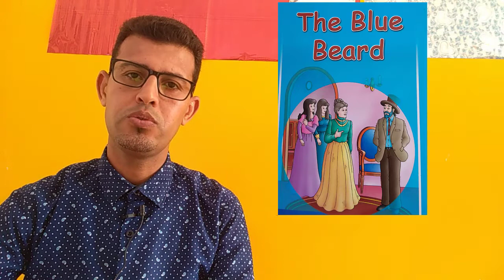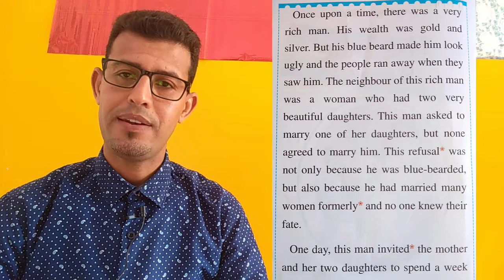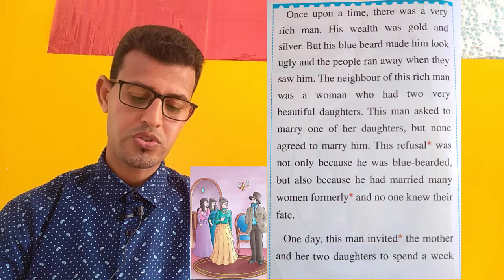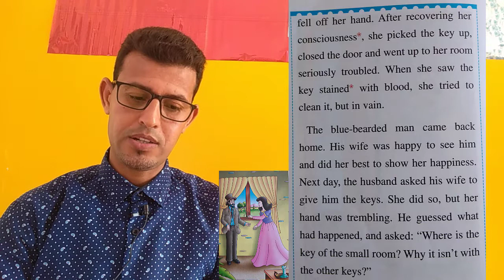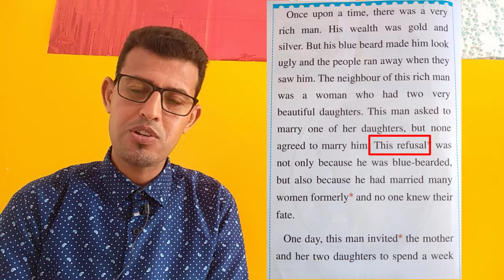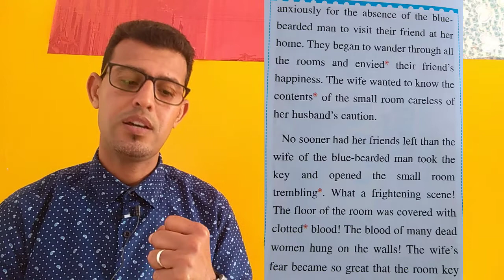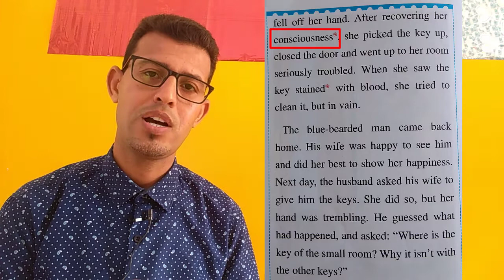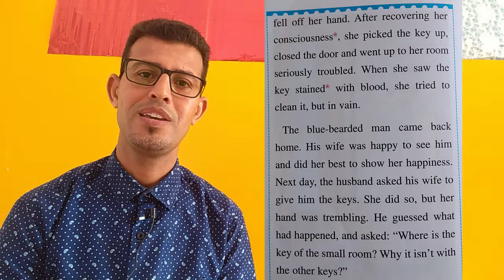تعلم الإنجليزية من القصص : قصة "اللحية الزرقاء The Blue Beard"